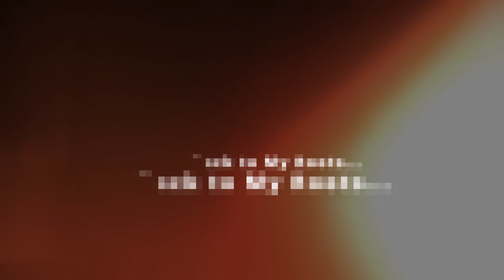My Homecoming: 22 Years Away. The Reunion.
After 22 years abroad, I finally returned to my roots in Poland, reuniting with family and exploring the beauty of this incredible country. This teaser offers a glimpse into an unforgettable journey filled with excitement, history, and adventure. From touring the vibrant city of Szczecin, relaxing on the Baltic Sea beaches, walking through ancient German bunkers, to flying in a Soviet-era An-2 aircraft and riding in a WWII Kubelwagen. Join me as we explore Poland's hidden gems, and don’t miss the final stop: a stroll through historic Warsaw. This video is more than just a trip—it’s a time capsule for future generations!